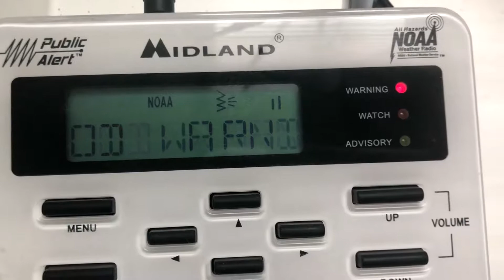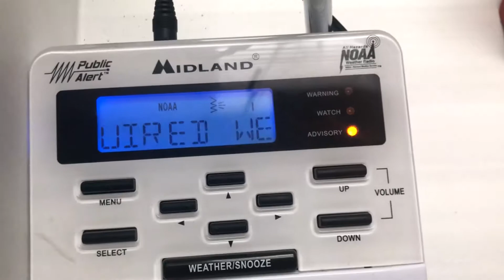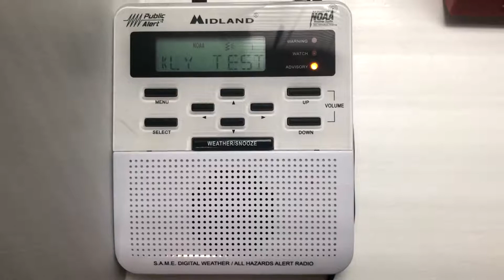NOAA Weather Radio Weekly Test sent as Coastal Flood Warning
Was going about my day, planned on recording the NWS weekly test. I heard the WARNING tone going off on my weather radio. While it didn't click in my head at the time that's not right, it did alert me to the fact the "test" was going on, and allowed me to capture this.

Interesting how you can hear the person doing the test stop, and then someone in the background (presumably telling them to abort). I wonder how many local TV/FM stations might have rebroadcasted the alert since it had the CFW code.

WXJ-57 in South Bend, issued by the National Weather Service in Northern Indiana. Probably the poor person doing the test clicked the wrong alert in the BMH console.